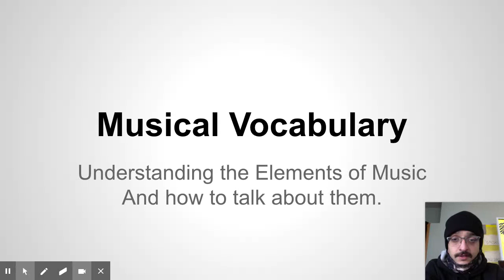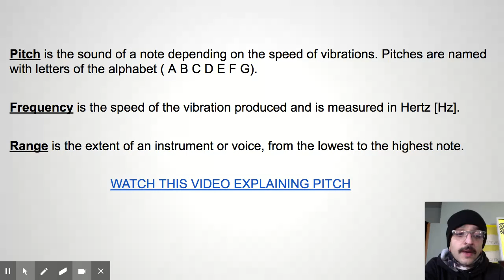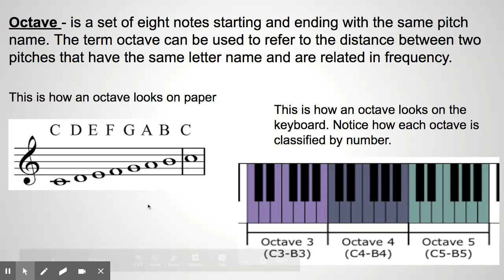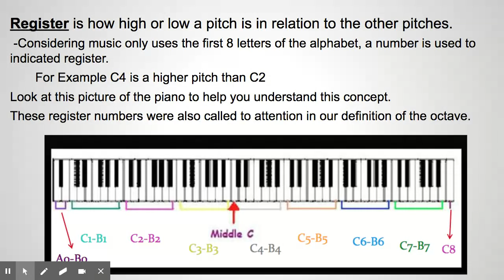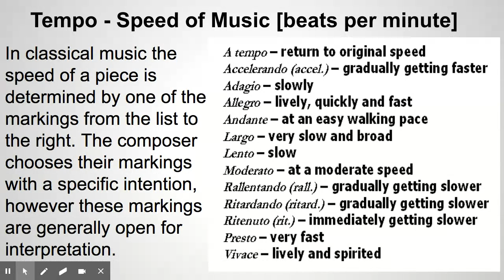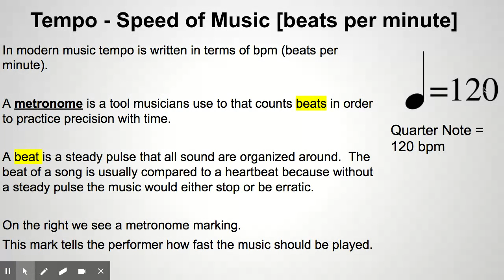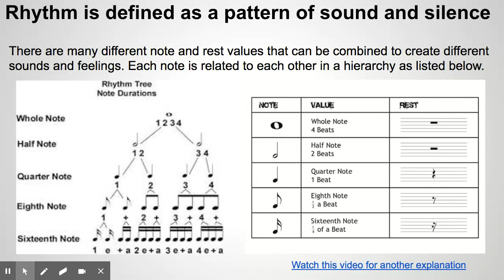Musical Vocabulary - Google Slides